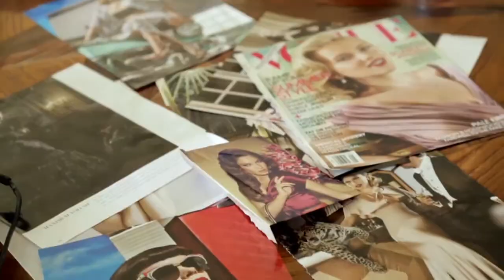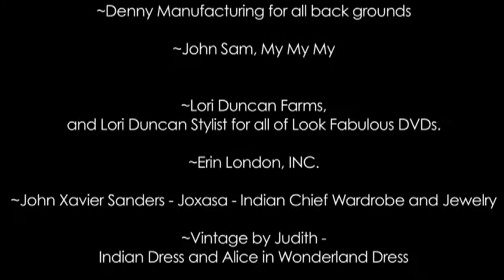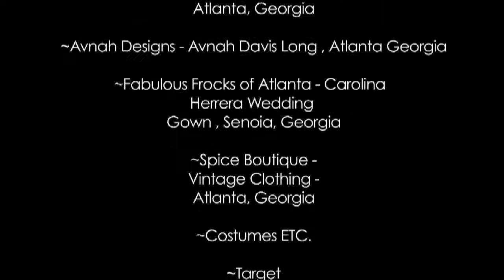Loudini A documentary film about photographer Lou Freeman HD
Lou Freeman
Biography
Photographer, Artist & Educator

 BIO
Lou Freeman is a photographer, a light stylist, and a director...but most of all, she is an artist. On her infinite canvas, she paints with light, color, and post-design to reveal imagery that blurs the boundary between photorealism and abstract painting. Moving fluidly from simple elegance to high concept, her art pushes the boundaries of photography and bends traditional lighting techniques to reveal the beauty, strength, and sophistication of each person she photographs. Freeman’s ability to inspire and surprise arises from her imaginative conceptualization, deft technical skills, and clear direction as she works with make-up artists and set stylists to create the stage on which she invites subjects to join her in the world of her envisioning. Her captivating imagery connects audiences with iconic companies ranging from Ralph Lauren, the Coca-Cola Company, Saks Fifth Avenue, and Lord & Taylor to Target, Hanes, and Coors Light. Freeman reveals each brand’s essence and reinforces its cultural significance, compelling an emotional investment.
In her interpretation of the Americana that epitomizes Ralph Lauren, she takes us below the surface of mere sentimental nostalgia and invites us into the peaceful beauty and rough-hewn elegance of a lifestyle connected to its origins. To express a contemporary city-style vibe, whether in fashion or food, she ramps up the energy, drawing us into the vivid high saturation of an HD world, where we experience the luxe and intensity of millennials on the move. The advertising world has long taken notice, honoring her genre-transcending talent with OBIE and ADDY awards. This stunning range is also reflected on the pages of the world’s leading Fashion, Lifestyle, and Architectural magazines, from Vanity Fair, Glamour, and Harper’s Bazaar Italia to Architectural Digest, Metropolitan Home, and Modern Bride.
Whether reinterpreting SteamPunk and Victorian Fantasy or inventing her own world, her palates are equally diverse and far-reaching. Her landscape is unlimited, happily leading us on a journey into tropical lushness, dipping us in glistening golden glamour, distancing in steely industrial coolness, and abandoning us on a barren beach almost devoid of color contrast. Yet we’re drawn in by her uncanny ability to reveal the light in her subjects’ eyes, whether they’re looking through the lens, staring soul-to-soul, or gazing toward a distant vision, unseen by the viewer. In a groundbreaking move, Playboy Magazine made her only the second woman to shoot for them. Over a 12-year period, her instinctive sensibilities ensured women had a voice in the work that portrayed them, creating images with an edge of extreme femininity and glamour that intentionally incorporated each woman’s individuality. This skillful insight transformed the genre and launched the evolution of boudoir elegance. High-profile entertainment clients such as Cee Lo Green, Niki Taylor, and Jamie Foxx and sports greats like Joe Montana, Tiger Woods, and Evander Holyfield seek her out, entrusting their portraiture to her unique on-set styling and skilled post design concept completion. Through her lens, the seeming paradoxes of strength, confidence, and tenderness are often glimpsed, offering subtle insight beyond their public persona revealing authentic and sometimes humorous moments.
Throughout her international career, Freeman has honed her skills and evolved as an artist. Fortunately for aspiring photographers and lighting designers who may otherwise be daunted by a professional of her stature, she likes to share. Recognized as a subject matter expert for Canon and G-storage drives,

 she is a sought-after speaker who generously imparts her knowledge and craft internationally. Freeman has taught classes, led workshops, and delivered presentations at universities and leading industry conferences such as PPA Imaging, APA, PDN PhotoPlus, and the thirty-nine city Look Fabulous Tour. Some classes are also easily accessible via online videos and apps for iOS and Android that she designed.
For more information about Lou Freeman, you can visit her